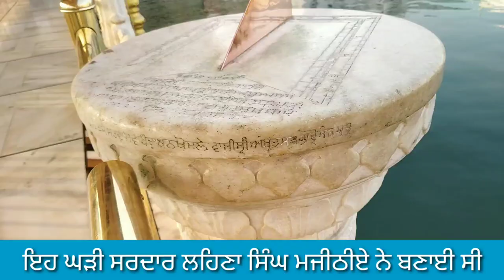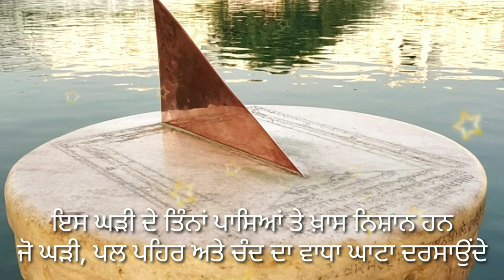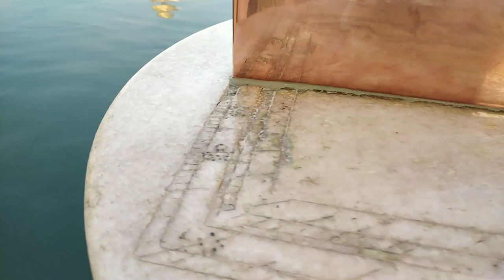ਵਿਲੱਖਣ ਘੜੀ ਹੈ Sri Darbar Sahib Amritsar | Sardar Lehna Singh Majithia | Gurjant Singh Rupowali Video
ਸ੍ਰੀ ਦਰਬਾਰ ਸਾਹਿਬ, ਅੰਮ੍ਰਿਤਸਰ ਹੈ

ਵਿਲੱਖਣ ਘੜੀ ਹੈ Sri Darbar Sahib Amritsar | Sardar Lehna Singh Majithia | Gurjant Singh Rupowali